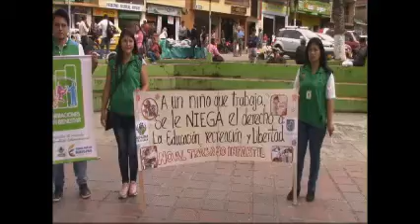Informativo La Unión, Marcha en contra del Trabajo infantil.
La Unión Nariño se movilizó en contra de la explotación infantil, en contra del trabajo infantil.